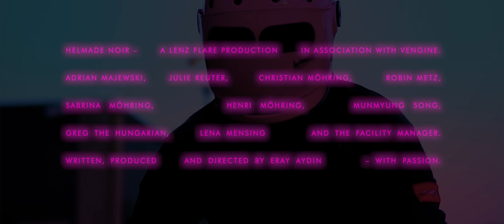helmade NOIR Glemseck 2018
Inspired by movies like ‚Blade Runner‘ or ‚Ghost In The Shell‘ the young helmet design company helmade has completely reworked a race-track built Ducati 999S from the Berlin custom builder Vengine and, together with a custom Bell Bullitt, transformed it into a cineastic highlight. As you would expect it from a company focussed on helmet design, the helmet is unique worldwide. The idea was born from helmade’s DNA in motorsport. The expressive, two halfed eye port visor is a tribute to one of the first Formula 1 racing helmet from Bell, the Bell Star XF GP. The visor was individually manufactured out of Carbon and worked into the helmet paintwork. The helmet and bike can be seen at this years motorcycle festival competing in the International 1/8 Mile Sprint Races from Aug 31st to Sep 2nd at Glemseck 101 in Germany.